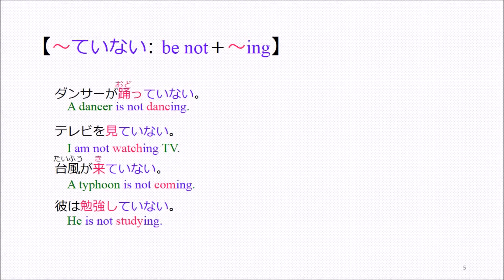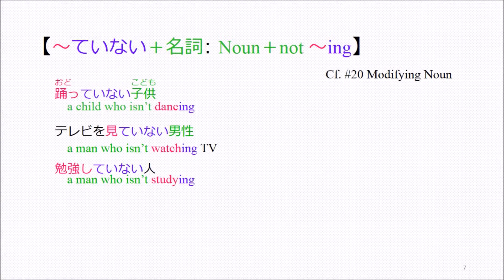Progressive Form 【Basic Japanese Language Lesson #21】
This video is about present progressive tense in Japanese(～ている/ています/ていない/ていません）.

　この動画は現在進行形についてです。be＋~ingが文の形で形容詞的に名詞修飾する場合には名詞＋ingです。

【例】
走っています（現在進行形・丁寧）：be running(present progressive/polite form/positive)
走っている（現在進行形・普通）: be running(present progressive/ plain form/ positive)
走っていません（現在進行形・否定・丁寧）:be not running(present progressive/polite/ negative)
走っていない（現在進行形・否定・普通）: be not running (present progressive/plain style/ negative)
走っている人（現在進行形・連体修飾）: running(plain style/noun modifier)
走っていない人（現在進行形・否定・連体修飾）: not running(plain style/ noun modifier/ negative)

【Present progressive form】 現在進行形
【Level】 beginner, basic, intermediate
【字幕/CC】　日本語字幕